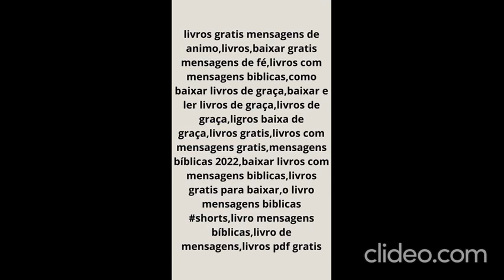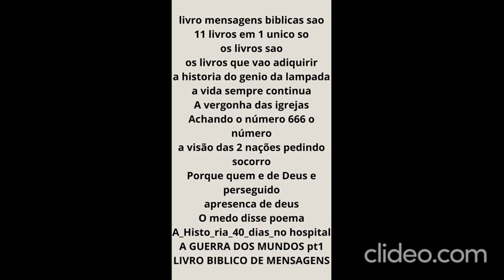os desenhos animados completo 3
os desenhos animados completo